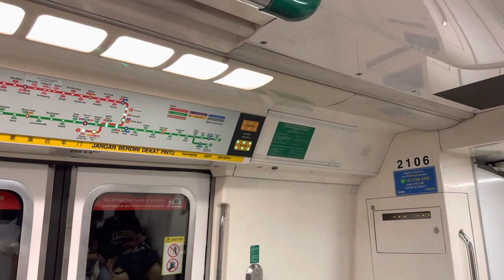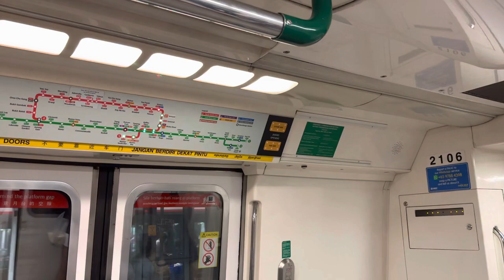SMRT (NSL) Ride on C151 set 105/106 from Novena NS20 to Newton NS21/DT11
Taken on 8 December 2022, 1926hrs to 1928hrs
Carriage filmed at: Car 2106 Door A4/B4
Rolling Stock: Kawasaki Heavy Industries C151 105/106
Line to Destination: North-South Line to Marina South Pier
Train Run: TRN 245 (Weekday)
Shift: PM Peak; Late Night
Deployed from: Bishan Depot BSD
Withdraw to: Ulu Pandan Depot UPD

Strong motor can be heard at Car 2106 Door A4/B4.